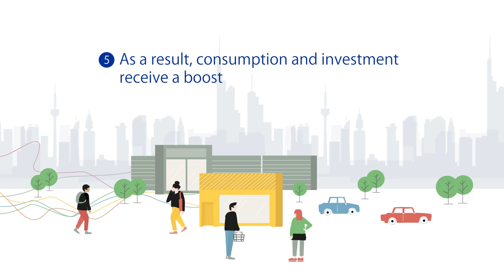How quantitative easing works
The ECB started buying assets from commercial banks in March 2015 as part of its non-standard monetary policy measures. These asset purchases, also known as quantitative easing or QE, support economic growth across the euro area and help us return to inflation levels below, but close to, 2%.